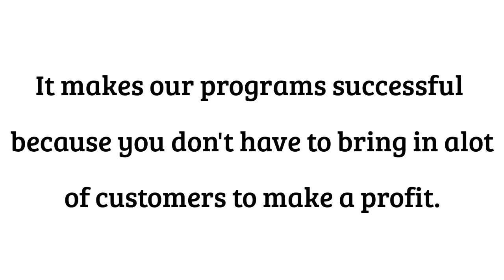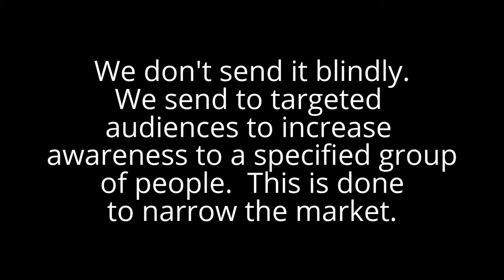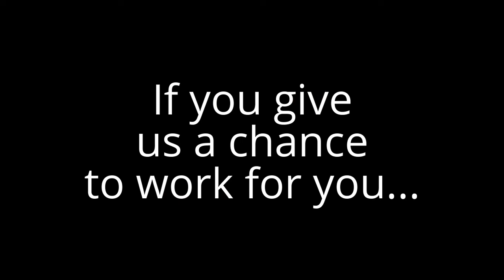DRM Business Promotions 2017 MONTHLY LOCAL RUN